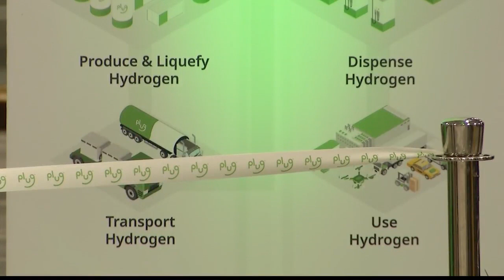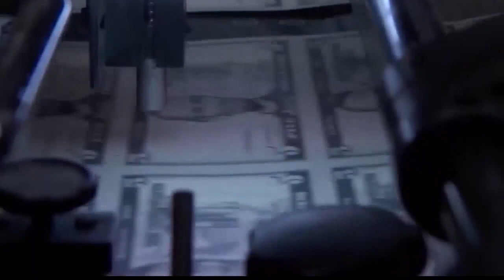New, green manufacturing facility opens in Slingerlands